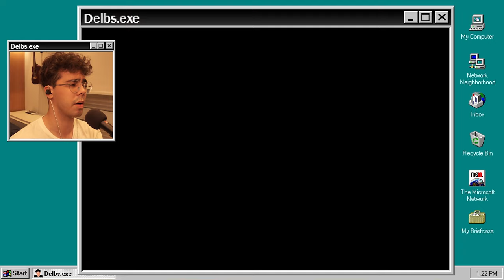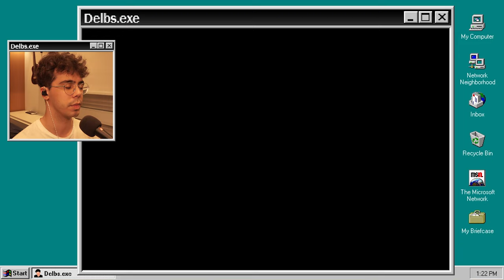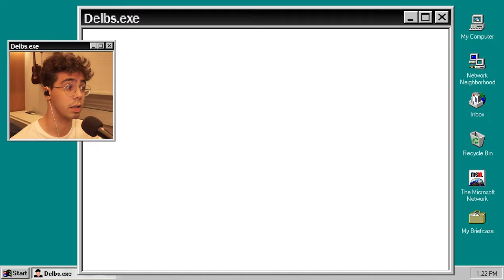A Batalha FINAL - Salvando BORRIUS! | Pokémon Unbound #15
Hello Ladies and Gentleman, eu sou o Delbs, e hoje... Mais um episódio da Saga de Pokemon UNBOUND PT-BR! Hoje, vamos SALVAR Borrius!

TORNE-SE UM MEMBRO DO CANAL! 🤗 Os benefícios vão de emojis, menção em vídeos, cargos exclusivos e muito mais! Clique aqui para saber mais:

Algumas informações e características do jogo:
Pokemon Unbound é um jogo onde o jogador se aventura pela região de Borrius, desvendando os planos malígnos da equipe "Sombras"! Será que irão despertar uma força obscura que foi aprisionada depois da Grande Guerra Pokémon?

Delbs (Felipe Del Ré) é um brasileiro de 24 anos, Streamer e YouTuber (Vlogs e Games [DelbsMP]). Ele vive em São Paulo capital, e gosta de jogar todos tipos de jogos. Seu canal era focado em Minecraft, mas dentre seu jogos favoritos temos Pokémon e games de Corrida. É um criador de conteúdo bem interativo, então não tenha vergonha de interagir, que ele sempre tentará te responder :)

Capítulos do Vídeo:
00:00 - Intro
00:10 - Recapitulando
00:33 - A Batalha FINAL - Salvando BORRIUS! | Pokémon Unbound #15